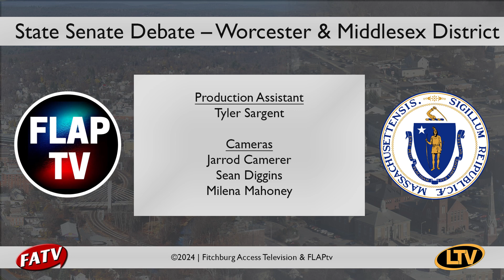State Senate Debate - Cronin Pirro 10.10.24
Video provided courtesy of Fitchburg Access Television (FATV)